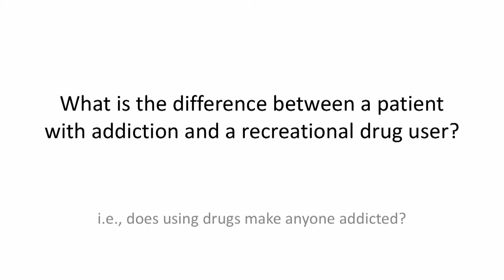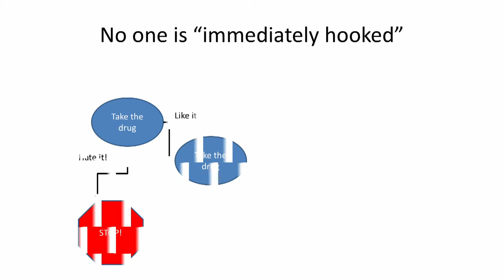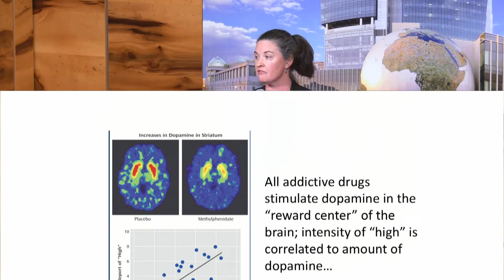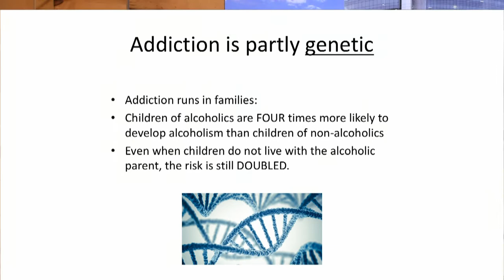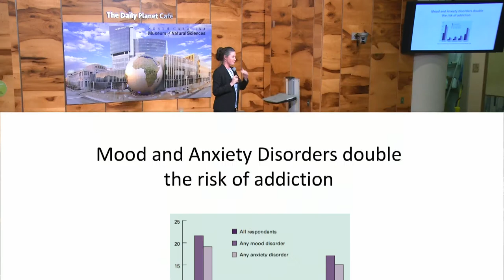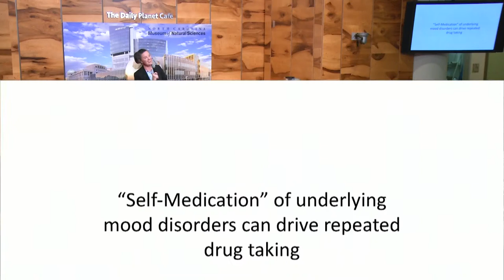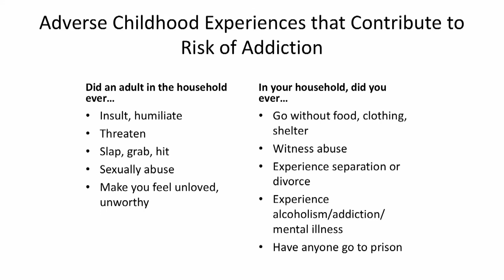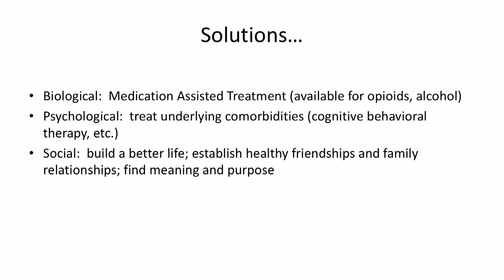Science Cafe: Drug Addiction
How does a simple molecule like heroin cause so much destruction of people, families, and communities?  “Addiction” is a word that is often used casually … we’re “addicted” to our phones, to chocolate, etc.  But, what is addiction in the clinical sense?  How did the current epidemic of opiate addiction emerge from prescribed pain medication?  This talk will explore the biological, psychological, and sociological causes of addiction.  If we understand the complex array of causes of addiction, then we will begin to see solutions that we can all contribute to.